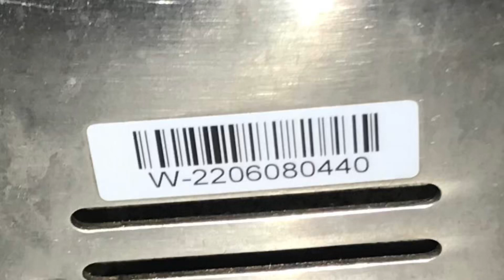Retake: HOKWANG HK-JAs (TSL Air Fury C1 and Lovair Air Fury) at McDonald’s Cortonwood RP 🚹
Reshot for a better quality video and to focus more on the logos. Since I first filmed here, the marks around TSL one from the previous HK-JA04S appear to have been completely filled in. It appears to have developed a rough startup which is a bit concerning considering it’s age. The remaining HK-JA04S also has a rough shutdown now, but that’s more understandable considering it’s age.